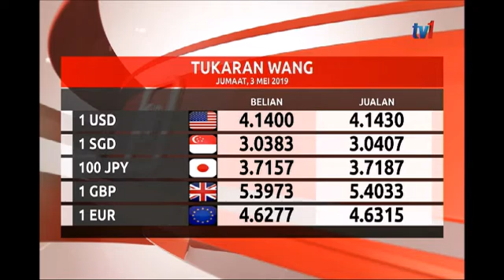S11 – PRESTASI RINGGIT [3 MEI 2019]